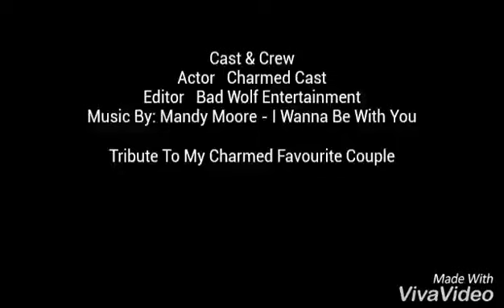Piper & Leo - "I Wanna Be With You" - (music video)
I did this video ages ago - hence why the video says Directed by Bad Wolf Entertainment - I thought I had lost this, so glad I found it now.